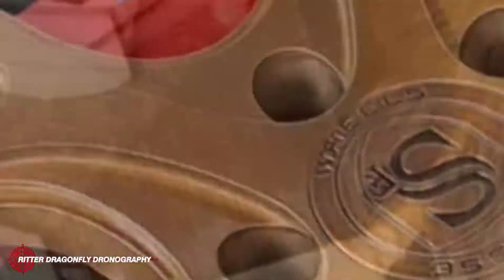Cars & Homes Car Event 3-27-22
CARS & HOMES car event by Guaranteed Rate located in Newark, Delaware at 301 Louviers Drive 19711

Food
    ●The Glizzy Shop

Photography
    ●RITTER Dragonfly Dronography
    ●Ninja Hardy ONTHESTREET MAGAZINE

Source:Audionautix.com
Musician:Jason Shaw